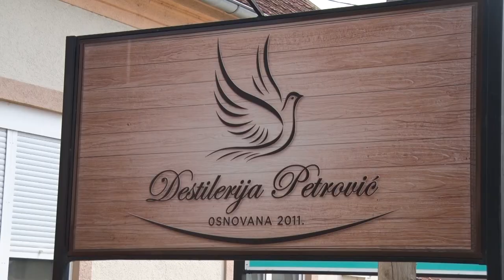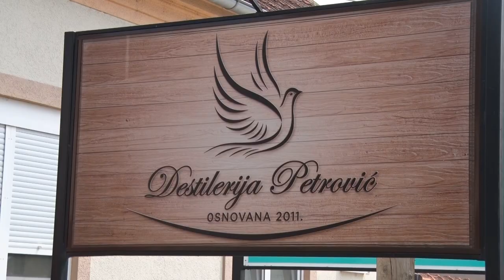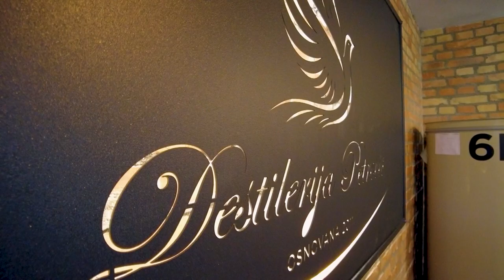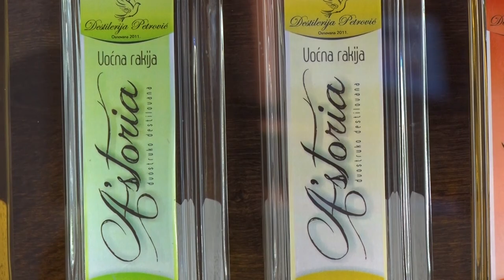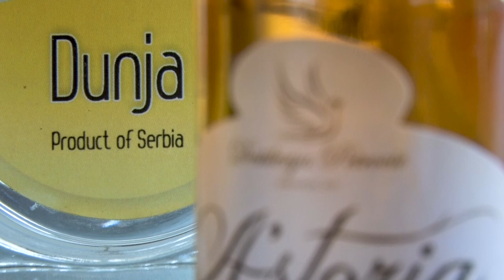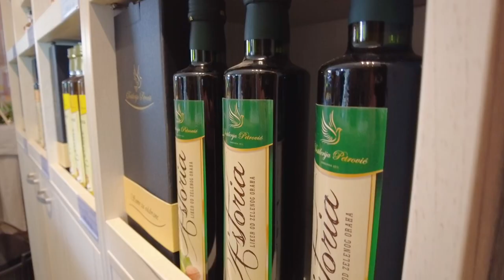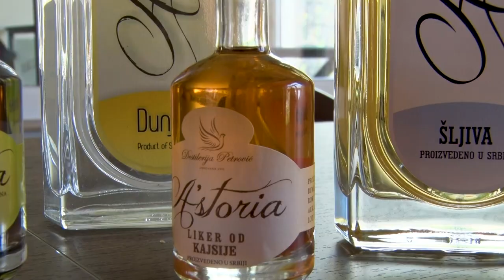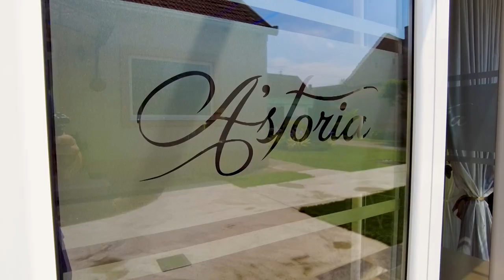JEDINSTVENA DESTILERIJA PETROVIĆ - Ruma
Šta to čini destileriju Petrović iz Rume drugačijom?
Sagovornik: Aleksandar Petrović – Destilerija „Petrović“ Ruma
Facebook: Farma emisija o poljoprivredi